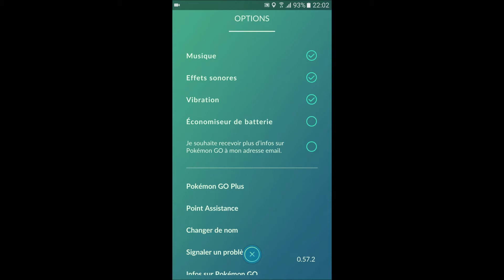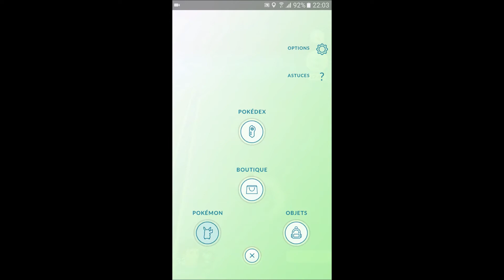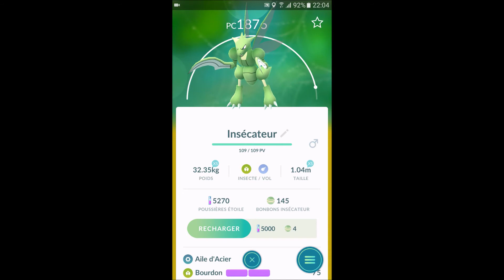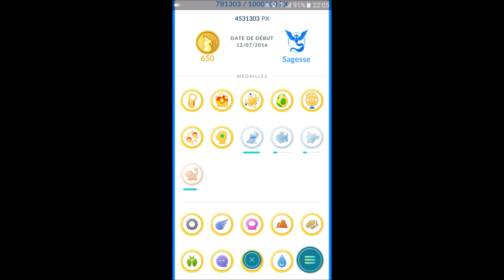Pokemon news #4 Review de la nouvelle interface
Je vous présente la nouvelle interface de la version 0.57.2